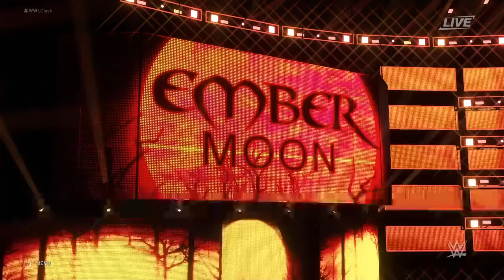WWE 2K20 CLASH OF CHAMPIONS PPV PART 1